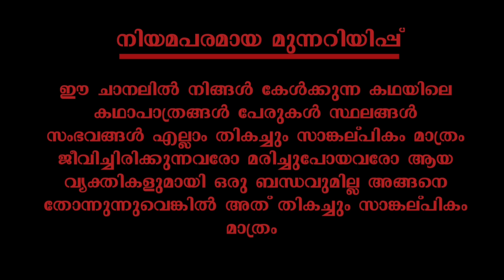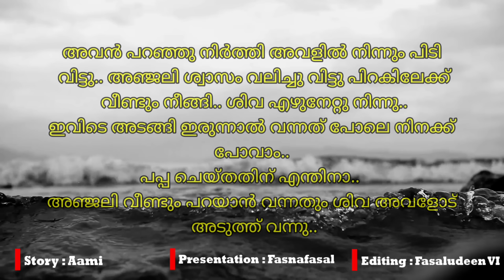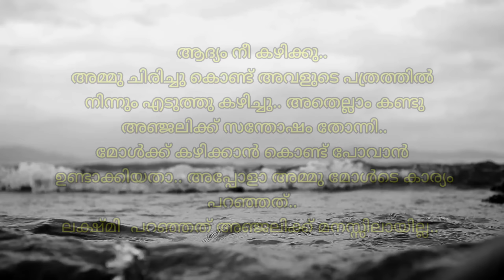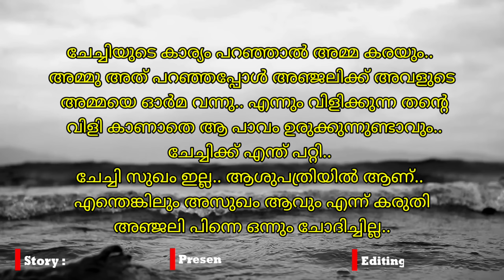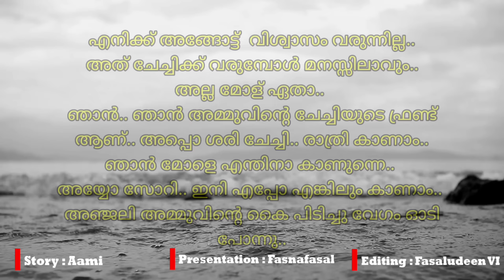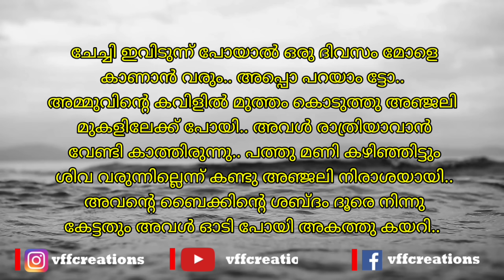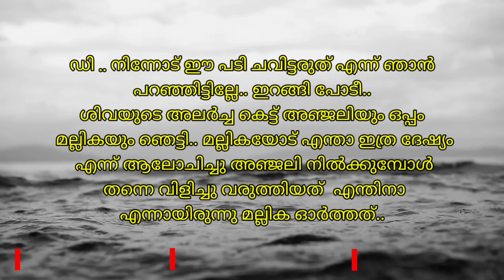പ്രണയാഗ്നി | part 3 | VFF creations | fasnafasal | malayalam story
കഥ : ആമി

അവതരണം :ഫസ്‌നഫസൽ

എഡിറ്റിങ് :ഫസലുദ്ദീൻ

ബന്ധപ്പെടാവുന്നതാണ്

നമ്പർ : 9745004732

ഫസ്‌നഫസൽ
ഫസ്ന ഫസൽ
Fasna fasal
Fasnafasal
തുടർന്നുള്ള കഥ
ഓഡിയോബുക്ക് മലയാളം
malayalam story
malayalam story teller
malayalam story
തുടർന്നുള്ള കഥ
നോവൽ,
നോവൽ മലയാളം,
നോവൽ ഓഡിയോ,
നോവൽ ഓഡിയോബുക്ക് മലയാളം
malayalam story,
malayalam story tailler
malayalam
മലയാള സീരിയലുകൾ
romanticstory
Romantic Love Story
റൊമാൻസ്
Love story